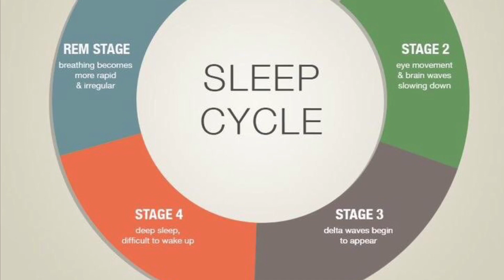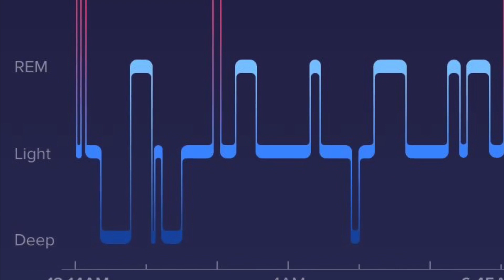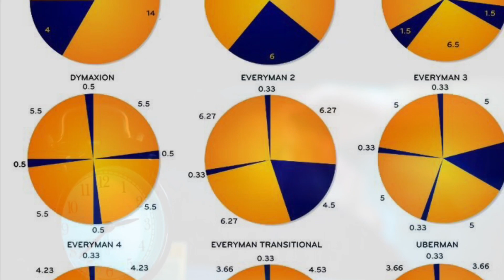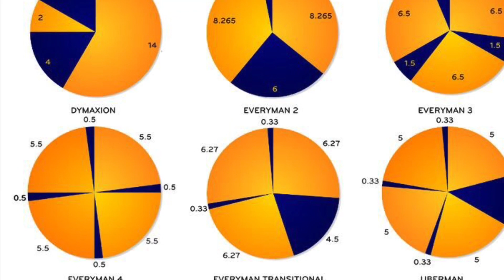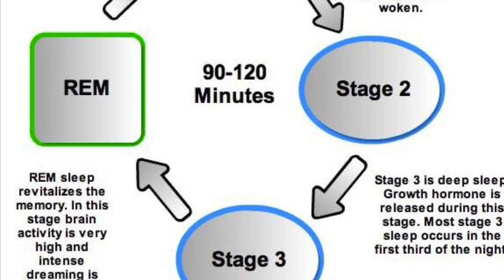Sleep Paralysis | ഉറക്കത്തിൽ സംഭവിക്കുന്നതെന്ത് | Deep Analysis | Hidden Facts | Horror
Hai Friends,